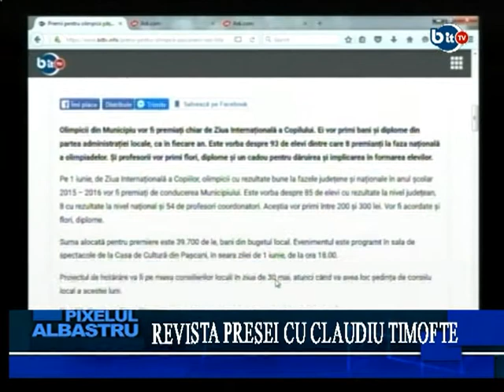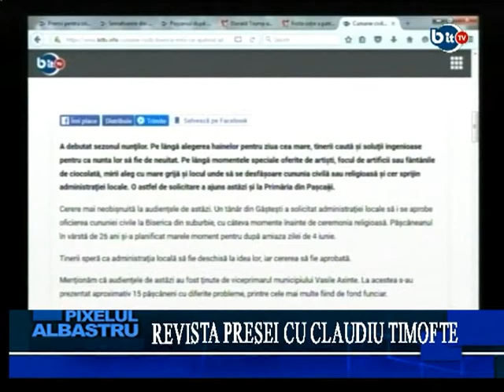Pixelul Albastru 26 mai 2016 despre numirea oficiala a doamnei profesoare Genoveva Serban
Despre premierea olompicilor si a profesorilor acestora, despre serviciile de salubritate si termoficare, despre infrastructura, despre ce mai vor pascanenii, despre alegerile din SUA. Trebuie sa cautam intelepciunea!